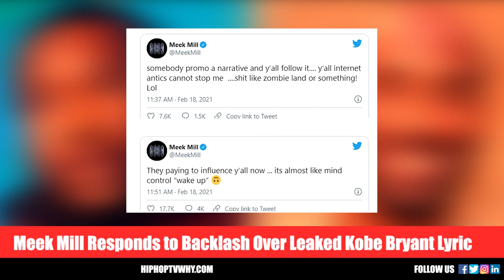Meek Mill Tells Why He Used Kobe Bryant's Death As A Rap Line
HIPHOPTVWHY.COM